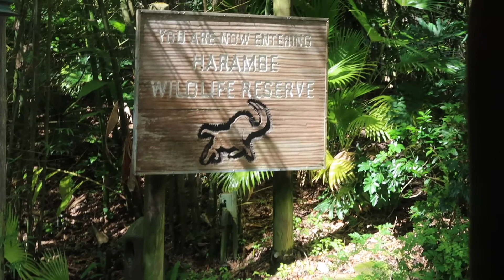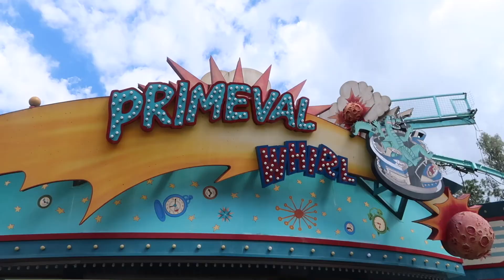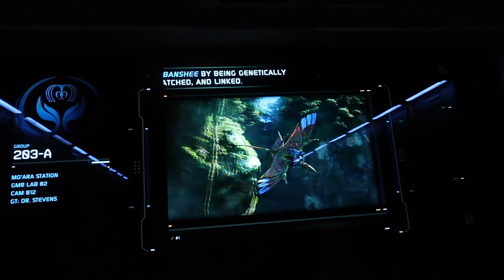Disney Family Vacation Heads to Animal Kingdom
Next up on the family vacation,  Disney's Animal Kingdom. We managed to ride every single ride in the park! All 4 of them!